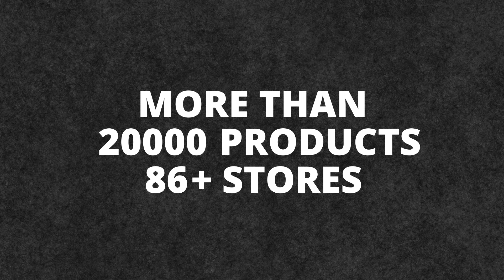Best Sellers - Braai Camping Gear